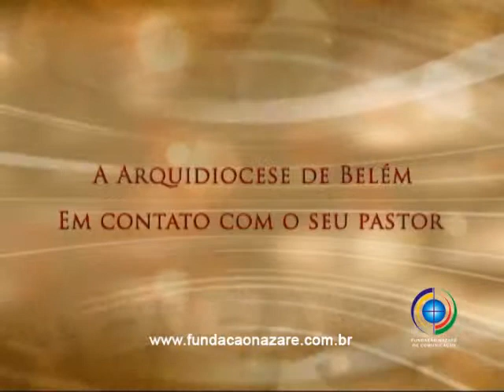Conversa com Meu Povo - 16/05/2015